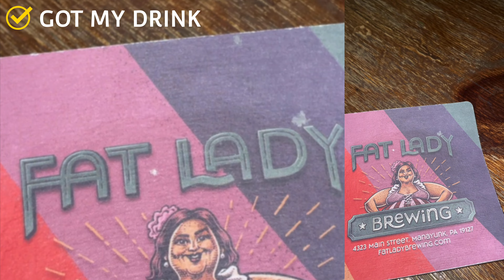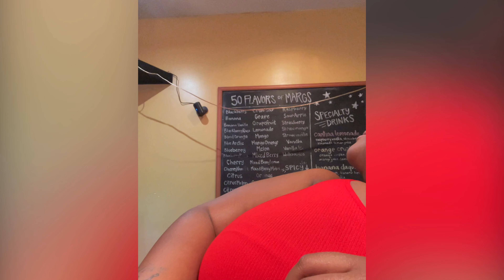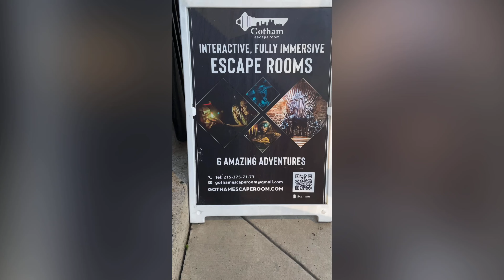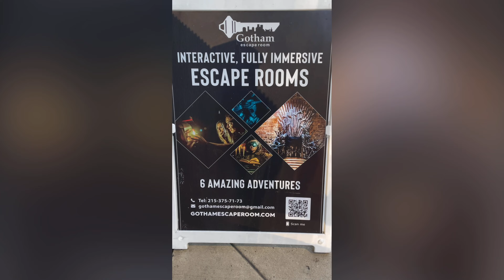VLOG| MTDNPHILLY | JAZZ & RELL BIRTHDAY | ESCAPE ROOM| ICE & INFINITY BAR| COME OUTSIDE W/ US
DEFINITION OF CONFIDENCE!

MTDNPHILLY